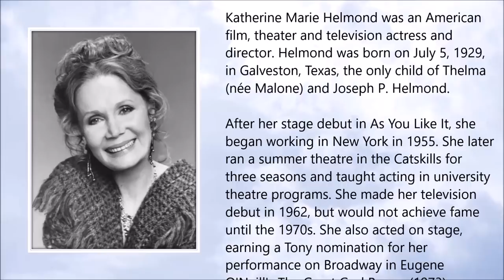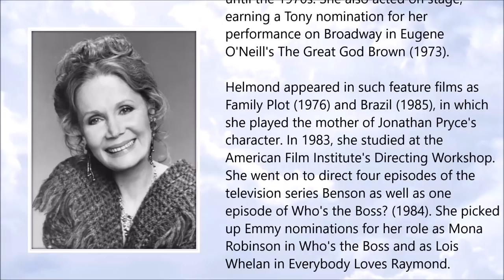Katherine Helmond ● A Simple Tribute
Katherine Helmond (July 1929 – February 2019)